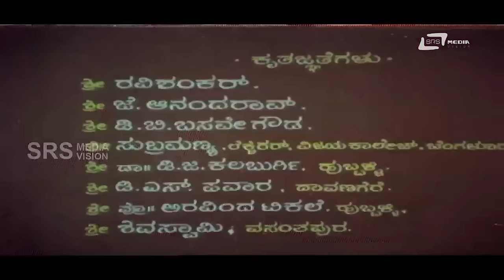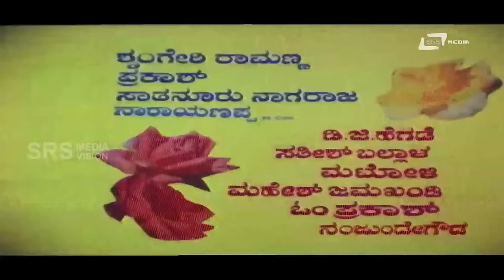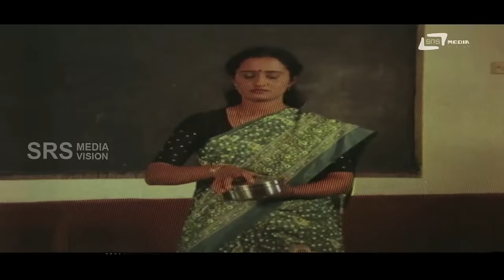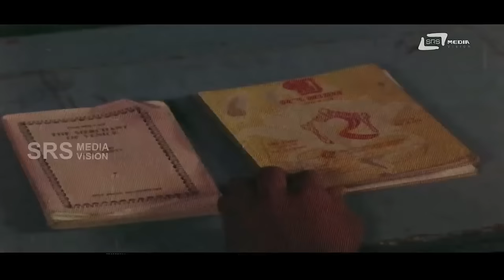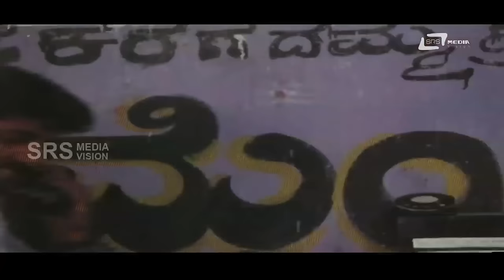Kaadambari | ಕಾದಂಬರಿ| Kannada Full Movie | Shruthi, Naveen Chandar , Ananthnag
Watch Ananthnag playing lead role from the film Kadambari. Also staring Shruthi, Naveen Chandar,Ananthnag , Mahaveer , Thoogudeepa Srinivas, Shivaram, Thyagaraj Urs, Sadashiva Saliyana, Tennis Krishna, Venki and Others SRS Media Vision Full Movies Channel
Film: KADAMBARI
Starcast: SHRUTHI, NAVEEN CHANDAR , ANANTHNAG
Director: KODLU RAMAKRISHNA
Producer: SMT SAVITHRI RAVINDRA
Banner: KALA SANGAMA
Song:
1.Nannanu Thumba Preethisuva
2.Prathama Chumbana
3.Hello Hello
4.Kaadinolage Samsaara
5.Pattanakke Bandanu
Singers:S Janaki,Rajesh Krishnan, Chandrika Gururaj,SPB, B R Chaya
Chithra
Lyrics:Hamsalekha